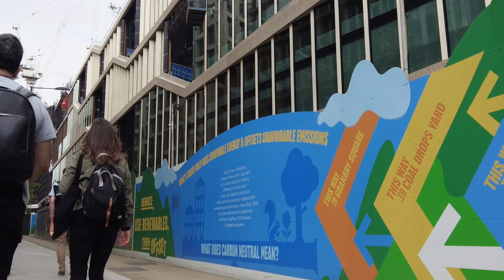LONDON WALK: KING’S CROSS TO REGENT’S CANAL IN HD - Walk with us on a busy day in Camden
Take a walk with us beginning at the corner of Pancras and Euston Roads as we head toward King’s Cross Station area. We will walk by St. Pancras station and wander around King’s Cross Square, eyeing some delicious food choices in the stalls at the outdoor market while dodging tourists, commuters, and suitcases. We will then head down Pancras Road, that cuts between St. Pancras Station and King’s Cross, passing the taxi rank, the Great Northern Railroad Hotel, and seeing quite a few of the entrances to King’s Cross, which is one of the large railway stations in London and, certainly, made a bit more famous from its use in the Harry Potter novels.  There is a great deal of new development – we can see and hear the construction going on as we walk through First Battle Bridge Place, where the Birdcage sits awaiting nightfall and photographers.  We will then stroll through the pedestrian King’s Boulevard, with its Nike store.  We will finish the walk by crossing over Good’s Way and walking over one of the bridges of Regent’s Canal.

Video content: KingsCross, StPancras, Camden, Euston Road, tourists, outdoor market, Great Northern Railroad hotel, Regents Canal, Battle Bridge Place, City Walk, construction, railway, BirdCage, photography

King’s Cross Station: Euston Rd., London N1 9AL, United Kingdom
St. Pancras Station: Euston Rd., London N1C 4QP, United Kingdom
IFO (Bird Cage):  London N1C 4TB, United Kingdom
Nike (London Central): Zone B, 2 Pancras Sq, London N1C 4AG, United Kingdom